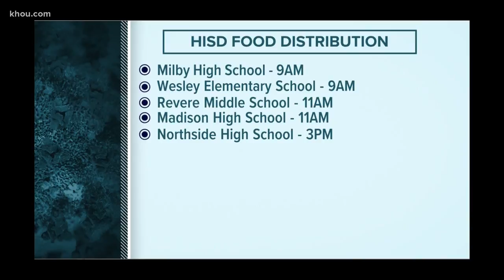Houston ISD relaunching meal program Monday morning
Houston ISD is relaunching its meal program after the distribution sites shut down last month after a volunteer was diagnosed with coronavirus.